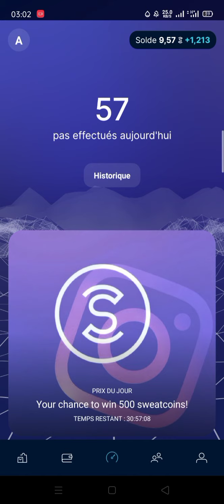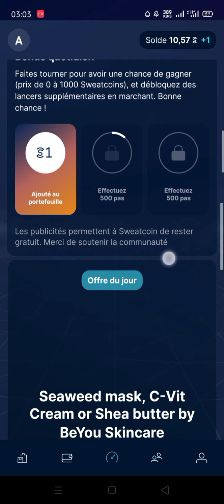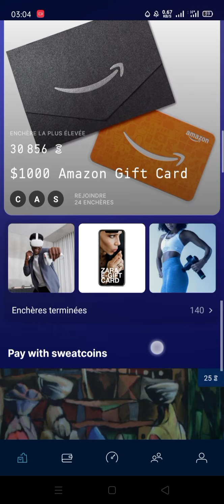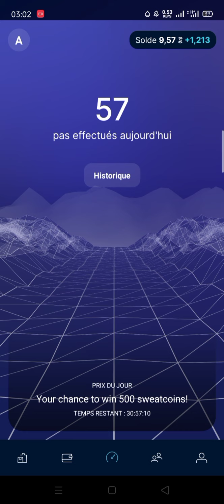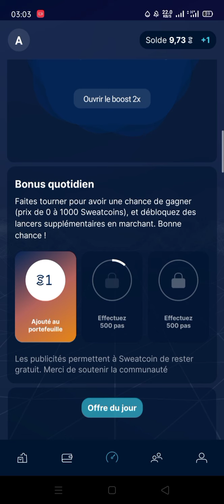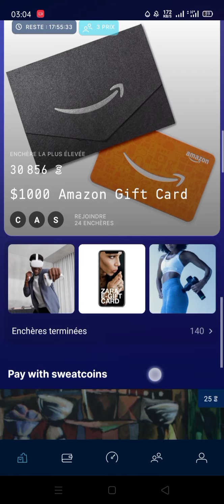شرح برنامج sweatcoin | ربح المال عن طريق المشي في الجزائر | كل يوم أرباح معتبرة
رابط تحميل تطبيق :
Check out this free app — It Pays to Walk 🚶
حسابي على فايسبوك :

شرح برنامج sweatcoin | ربح المال عن طريق المشي | اغرب تطبيق

تطبيق Sweatcoin لربح المال شهريا برنامج رائع لا يصدق، إنها ليست عملية احتيال: يمكنك حقًا كسب المال عن طريق إنفاق بضع دقائق على تطبيق الهاتف الذكي المناسب. على الرغم من أنك قد لا تكسب ما يكفي لإكمال عملك اليومي، إلا أن بعض المتاجر لديها تطبيقات متعددة تدفع مقابل الإعلانات أو البحوث أو المشتريات.
 ومع ذلك، لا تضيع الوقت في البحث عن التطبيق المناسب لملء ميزانيتك. هناك فرصة جيدة لأن تقضي وقتًا في التصفح على هاتفك الذكي. يعد لعب وتتبع الوسائط الاجتماعية أمرًا رائعًا، ولكن هذه الأنشطة وحدها لا تثبت محفظتك. حقق أقصى استفادة من وقت فراغك عن طريق تنزيل تطبيق يمكنه مساعدتك في كسب المزيد من المال.

قد يبدو وكأنه مشكلة، لكنه غير موجود. هناك العديد من التطبيقات المجانية الشرعية التي يمكن أن تساعدك على كسب المال من الاستطلاعات ومقاطع الفيديو والتسوق السري ومشاركة الصور وغيرها. توفر معظم هذه التطبيقات مدفوعات متواضعة ومرونة لكسب المال عندما يسمح الجدول الزمني الخاص بك.

إنها لفكرة جيدة بالتأكيد فقدان الوزن والبقاء في حالة جيدة، ولكن التمرين قد يكون مملاً لبعض الأشخاص. والأسوأ من ذلك، يمكننا التوقف بعد فقدان الاهتمام، لا نرى نتائج كافية أو لا يمكننا التفكير في الأمر. يسمى Sweatcoin ويريد إجبارك على التحرك والحفاظ على صحتك من خلال حافز مالي. في كل مرة تنهض فيها من الأريكة لتقفز على دراجة peloton الخاصة بك أو تمشي بسرعة مع كلب أو تغادر المنزل فقط، فسوف يتبع Sweatcoin حركتك ويطلق التطبيق الخاص بك.
Sweatcoin هو تطبيق للجوال يتتبع حركتك على مدار اليوم ويحول الخطوات التي تأخذها إلى المال. المفهوم هو تحفيزك على النزول من الأريكة
، وترك المكتب في العمل والخروج. Sweatcoin لا يساعدك فقط على الشعور بتحسن، بل يبدو أفضل وأكثر صحة، ولكنه يأمل أيضًا في وضع بضع دولارات إضافية في جيبك.
 أين يمكنني الحصول على Sweatcoin؟
متاح على الهواتف الذكية والأجهزة المحمولة. وهي متوفرة لنظامي iOS و Android ، وكذلك لـ Apple Watch.
 ما الأجهزة التي يدعمها Sweatcoin؟
تم تطوير Sweatcoin للاستخدام مع أجهزة iPhone و Apple Watch من جانب Apple ، على الرغم من أن الأجهزة التي تحتوي على iPhone 5s أو أعلى هي فقط المتوافقة. على Android ، تحتاج إلى هاتف يعمل بنظام Android 4.4 أو إصدار أعلى.
حسنا، لقد قمت بتنزيله. الآن ماذا؟
بعد تنزيل التطبيق المجاني، ستحتاج إلى القيام ببعض الأعمال قبل كسب العملات. يرشدك Sweatcoin خلال عملية إنشاء اسم مستخدم والتحقق من أنه من الجيد أن يعرف التطبيق إلى أين أنت ذاهب وتتبع حركتك دون فتح التطبيق.
سيطلب أيضًا عنوان بريدك الإلكتروني ورقم هاتفك. بعد مراجعة كاملة، يتم فتح التطبيق وستكون جاهزًا للبدء. إذا ذهبت أبعد من ذلك، يمكنك تسلق الخطوات. يعد تغيير الخطوات إلى Sweatcoin هدفًا للأجهزة المحمولة، ولكن بشكل عام، تحصل على Sweatcoin واحدة كل 1000 خطوة. تعتمد القيمة الفعلية للعملة الحقيقية على ما تشتريه والسعر المعني. في الواقع، تبدو بعض الأسعار تعسفية وليست مرتبطة بسعر صرف محدد.
بالإضافة إلى تتبع خطواتك، يعد التطبيق مستودعًا لكل ما تقدمه Sweatcoin. في التطبيق، يمكنك معرفة عدد Sweatcoin الذي تحتاجه لشراء كتب صوتية، أو الحصول على ائتمان من Amazon ، أو حتى الحصول على غرامة قدرها 1000 دولار على Delta Airlines أو iPhone 8. Plus ،
يوفر التطبيق محفوظات من منتجاتك التي تم شراؤها مع Sweatcoin ، يخبرك بكيفية استخدام أصدقائك للبرنامج ويمنحك خيار الترقية إلى خطة مدفوعة.
ما الذي يمكنني شراؤه باستخدام Sweatcoin؟
بمجرد حصولك على Sweatcoin الكافي للشراء، يمكنك الذهاب إلى سوق Sweatcoin في التطبيق لمعرفة ما يمكنك شراؤه. في وقت كتابة هذا التقرير، كانت الخيارات تشتمل على كتب صوتية، قمم ضغط رجالية، iPhone 8 وتلفزيون Samsung منحني. ستجد أن جميع الخيارات لها أسعار مختلفة، حسب تكلفة المنتج. يكلف 20،000 Sweatcoin.
 تبلغ تكلفة بطاقة الهدايا من 50 دولارًا أمريكيًا من Sweatcoin ، ما هي الأنشطة التي يمكن أن يتعقبها Sweatcoin؟ حاليًا، يراقب Sweatcoin خطواته فقط. إذا تابعت حركتك أثناء السباحة أو كنت ترغب في ممارسة أنشطة أخرى، فأنت محظوظ. هل تعمل في الداخل؟ ليس رسميا.
 ولكن، كما اكتشفت، لم يدرك التطبيق عمومًا أنه لم يكن في منزلي وكان يتعقب حركتي بشكل مستقل. لذلك، هناك احتمال أن يكون لديك بعض الخطوات الإضافية المسجلة.
ما هي ترجمة الخطوات في Sweatcoin؟
إذا كنت تبحث في الإنترنت، يمكنك الحصول على بعض الإجابات. ومع ذلك، بناءً على تجربتي مع التطبيق، تفوز على Sweatcoin بخطوة واحدة كل 1000 خطوة. (رصيد الصورة: Shutterstock) بالإضافة إلى ذلك،
وفقًا لخطة الحركة الأساسية، يمكنك أن تكسب 5 Sweatcoin فقط يوميًا وما يصل إلى 150 Sweatcoin شهريًا. إذا كنت تريد كسب المزيد من Sweatcoin يوميًا، يمكنك الاشتراك للحصول على أسعار صرف أفضل وفقًا لخطواتك والقدرة على زيادة Sweatcoin يوميًا.